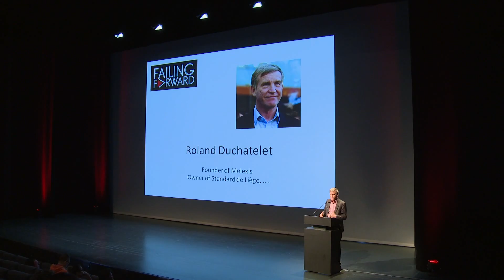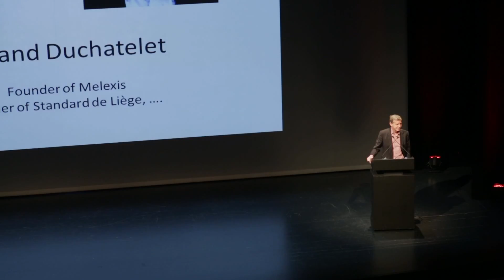Failing Forward '14 - Keynote Speaker: Roland Duchâtelet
Roland Duchâtelet, Founder of Melexis & Owner of Standard de Liège, rounded up the conference with his speech about innovation.

Failing Forward is an inspirational keynote conference, where seasoned entrepreneurs will give an honest testimonial about the hardships they encountered on their way to success and the lessons learned that got them through, breaking through the stigma associated with failure in Belgium and Europe.